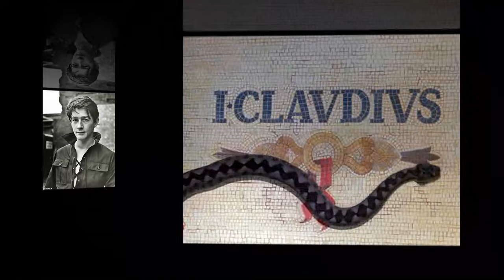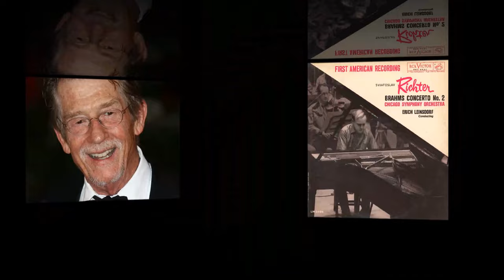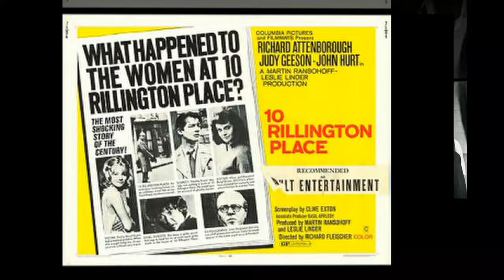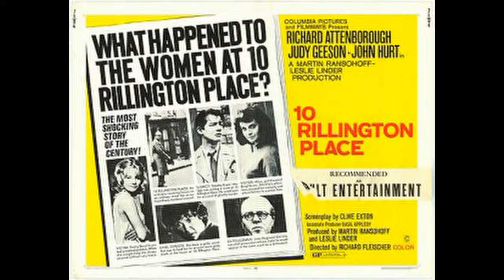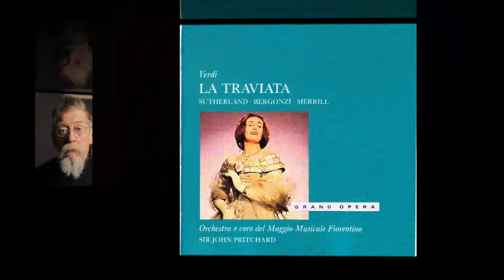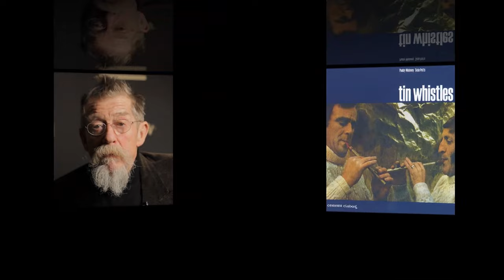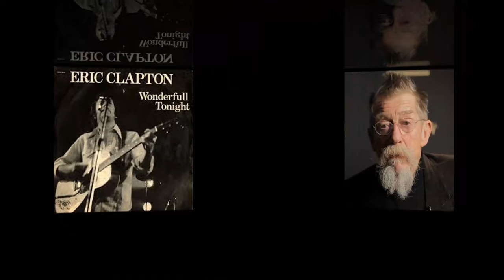Sir John Hurt on Desert Island Discs 1984 with Roy Plomley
Great interview with actor Sir John Hurt where he reflects on his life.  He recalls his early life and getting the part of Richard Rich in the film A Man for all Seasons.  He recalls making the dark film 10 Rillington Place and as he explains having a unique technical adviser on set to film the hanging scenes. He talks about meeting Quentin Crisp  and working with Richard Burton just before Burton died. This interview is a mere snapshot of his work and sadly he is no longer with us, however his legacy is in his work for all of us to enjoy. This is an edited version of the interview with added music from his work.